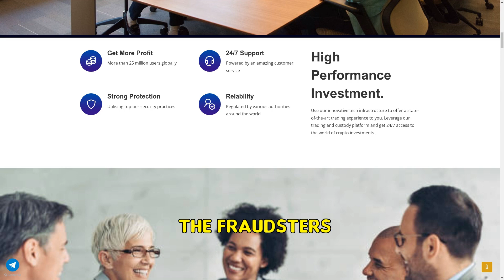Bitofxinvestment.com SCAM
Unmasking Bitofxinvestment.com, a fraudulent investment scheme. This video reveals how the site lures investors with false promises of high returns, only to disappear with their funds.